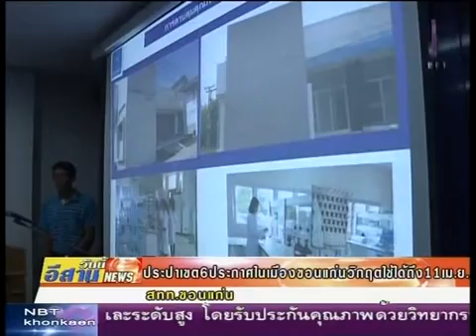ประปาเขต 6 ประกาศขอนแก่นวิกฤตใช้ได้ถึง 11 เม ย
ประปาเขต 6 ขอนแก่นเผยมีน้ำดิบผลิตน้ำประปาได้ถึงแค่วันที่ 11 เมษายนนี้ ขณะที่เทศบาลนครขอนแก่นขอให้ผู้ใช้น้ำเข้าใจว่าขณะนี้เป็นวิกฤตน้ำกินน้ำใช้มากสุดในรอบ 30 ปี หากไม่ช่วยประหยัดก็ต้องนำน้ำก้นเขื่อนมาผลิตน้ำประปา
รายการอีสานวันนี้ออกอากาศทุกวันจันทร์-ศุกร์ เวลา 08.00 น.- 09.00 น. ทางสถานีวิทยุโทรทัศน์แห่งประเทศไทยขอนแก่น
รับชมย้อนหลังได้ทาง youtube nbtkhonkaen.tv
หรือ tv11.prd.go.th/khonkaen